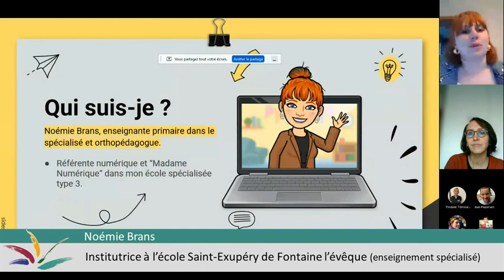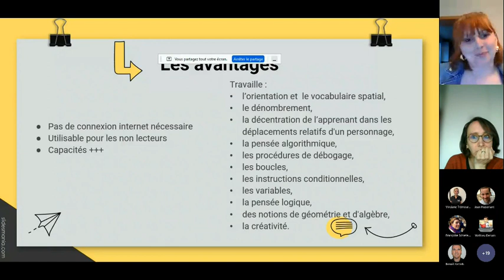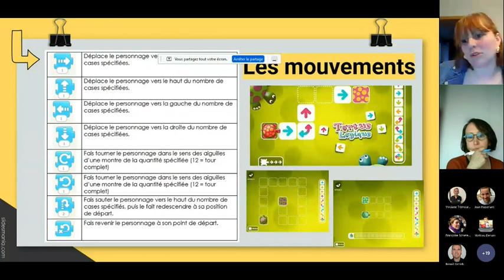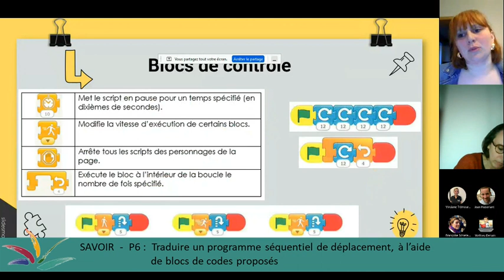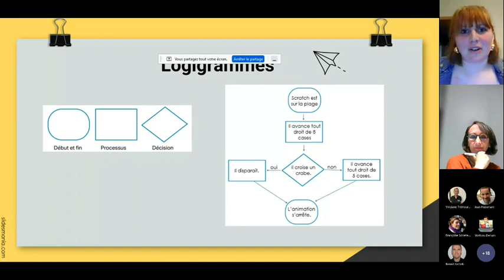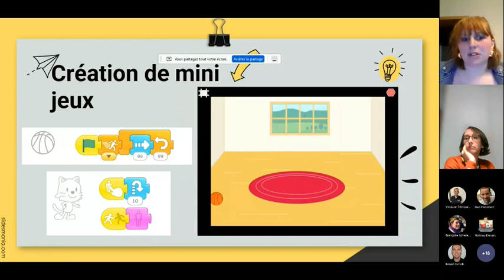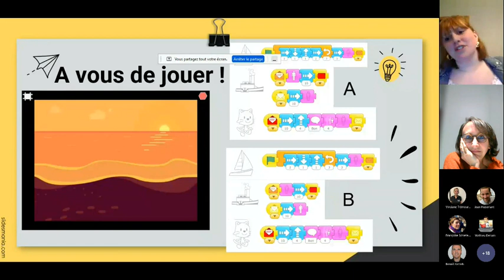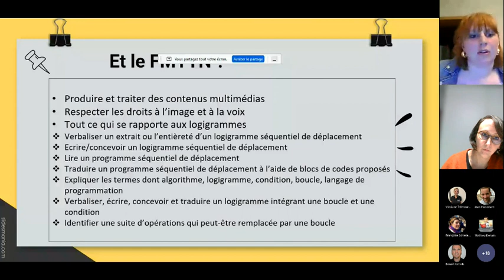Cap sur... La programmation (le codage) en classe (P5-P6)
Noémie Brans travaille dans l’enseignement spécialisé type 3 avec toutes les classes
de primaire. Elle aborde avec eux les aspects du numérique, du codage à la création de contenus en passant par des leçons plus « théoriques » sur ce monde qu’ils pensaient pourtant bien connaître. Elle va vous présenter une activité sur Scratch Junior, une application de codage qui ne nécessite ni connexion Internet ni d’être lecteur.

Webinaire réalisé le 19 avril 2023 dans le cadre de "Cap sur..." organisé par l'Institut de Formation de l'Enseignement Catholique